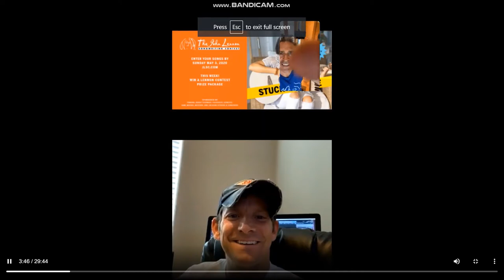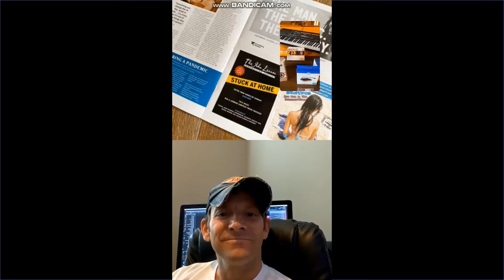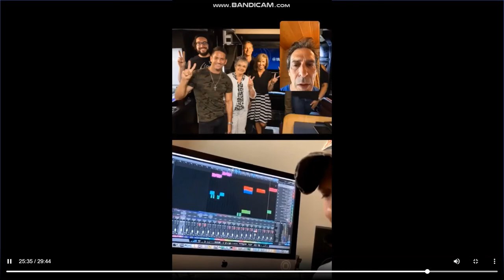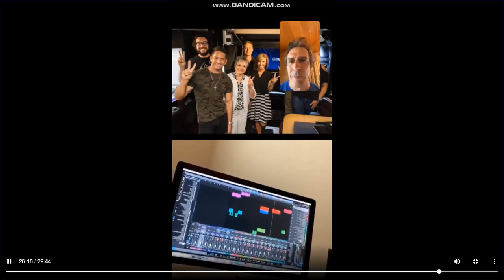Jeff Timmons - IG Live Birthday Interview with the Lennon Bus 4/30/ 20